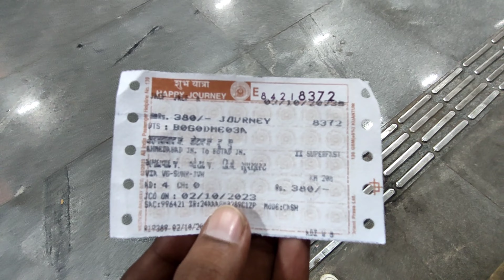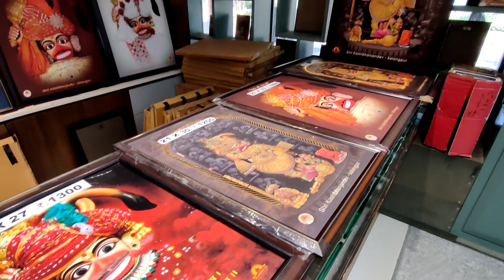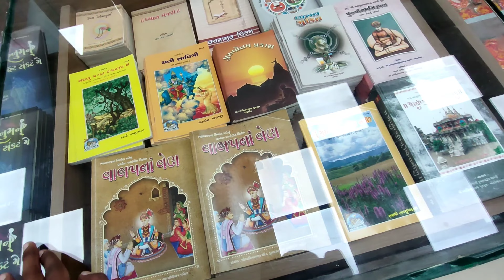Ahmedabad To Sarangpur hanuman temple By Train | Salangpur Hanuman Mandir Full Tour | હનુમાનદાદા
Embark on a spiritual journey from Ahmedabad to Sarangpur, where the divine aura of the Kastbhanjan Dev Hanuman Mandir awaits you. This sacred temple, nestled in the heart of Sarangpur, is renowned for its spiritual significance and architectural splendor. The train ride itself becomes a part of your pilgrimage, offering scenic views and moments of contemplation.

As you reach the Salangpur Hanuman Mandir, prepare to be mesmerized by its intricate carvings, serene ambiance, and the resonating chants of devotees. Seek blessings from Lord Hanuman, the remover of obstacles, and immerse yourself in the tranquility of this holy place. The full tour encompasses the temple's rich history, religious rituals, and the devout atmosphere that surrounds it.

Experience the divinity, embrace the serenity, and let the journey leave an indelible mark on your soul.

અમદાવાદ થી સારંગપુર ટ્રેનની માર્ગે: કષ્ટભંજનદેવ હનુમાન મંદિરનું પૂરું પરિચય"

વર્ણન:
અહમદાવાદ થી સારંગપુર સુધીની ધાર્મિક યાત્રા પર નિકસો, જ્યારે કષ્ટભંજનદેવ હનુમાન મંદિરની દિવ્ય આત્મા તમારી પાસે આવશે. આ પવિત્ર મંદિર, જે સારંગપુરના હૃદયમાં આવેલું છે, આધ્યાત્મિક મહત્ત્વ અને સ્થાપત્ય સુંદરતા માટે જાણીવામાં આવે છે. આ રેલ માર્ગ તમારી તપસ્યાનો ભાગ બની જાય છે, જેમણે શ્રેણીય દ્રશ્યો અને વિચારપ્રસ્થતાના લમ્હાનો આનંદ આપે છે.

જ્યારે તમે સાલંગપુર હનુમાન મંદિરમાં પહોંચો, તો તમારી આંખોને આશ્ચર્ય ઉત્તેજિત કરવામાં આવશે, તેમ કે આવી અંગ્ગ્રેજ જાહેરાત, શાંત વાતચીતના મોમેન્ટ્સ અને ભક્તોના પવિત્ર નામના ગરભરીત ચહેરોનો ધ્યાન આપવો. હનુમાન ભગવાન, અવઘડોનો દૂર કરવારો, અને આ પવિત્ર સ્થળની શાંતિની મહત્વપૂર્ણ સ્થિતિને ઉપશમ પામો. આ પૂરી યાત્રા આ મંદિરના ઐતિહાસિક દાખલો, ધાર્મિક રિતુઅઆલ્સ, અને તે મહાત્મ્ય સાથે જ બહાર પડે છે.

આત્મિકતાનો અનુભવ કરો, શાંતિને આંગળવા, અને જાહેરાત તમારી આત્મા પર અવિનાશી ચિહ્ન છોડી દે.**